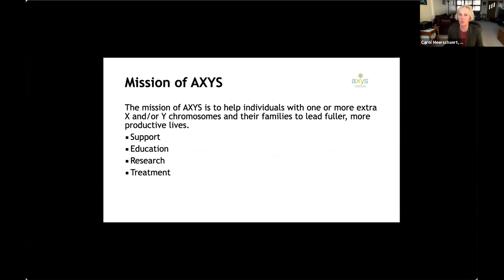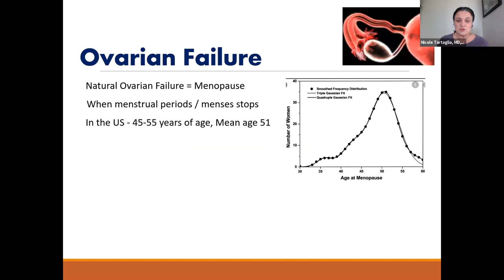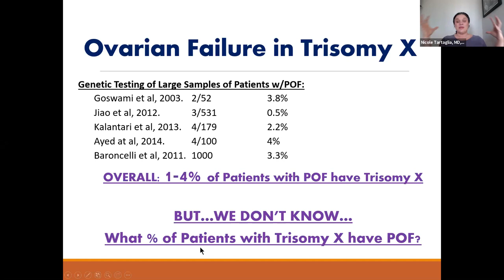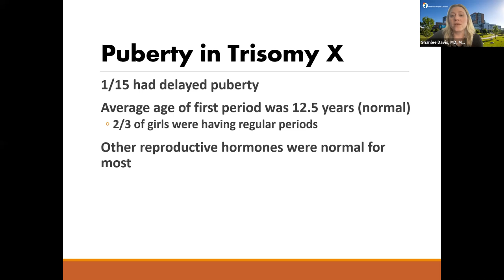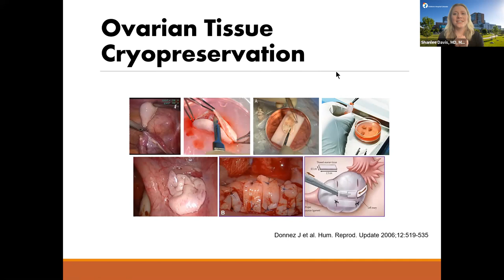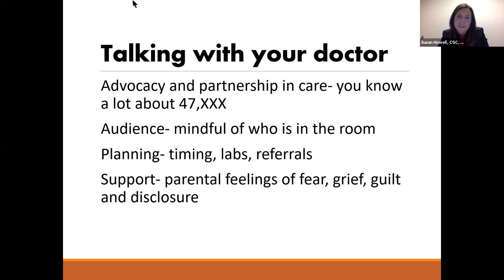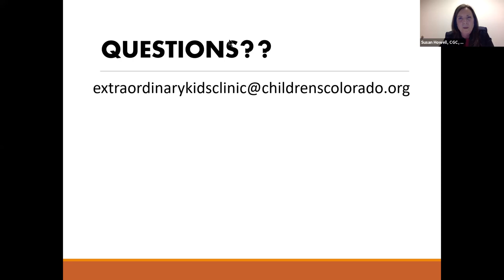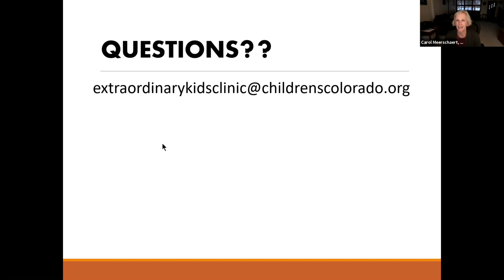Risk for Early Ovarian Failure in Girls with Trisomy X Syndrome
Speakers: Nicole Tartaglia, MD, MSCS, Shanlee Davis, MD, MSCS, and Susan Howell, CGC, MS, MBA.

Women with Trisomy X (TXS) appear to be at increased risk for premature ovarian insufficiency (early menopause and loss of fertility); however, very little research on this relationship has been conducted. The objective of this study was to compare ovarian function, as measured by anti-mullerian hormone (AMH) levels, between girls with and without TXS (median ages 13 and 15 years, respectively). AMH blood levels were compared between these groups. Females with TXS had lower AMH levels compared to females without TXS. Lower AMH levels in females with TXS may represent an increased risk for early menopause in these patients and potentially a window of opportunity to pursue fertility preservation options. Additional research is needed to understand the natural history of low AMH levels and future risk of early menopause in girls with TXS.